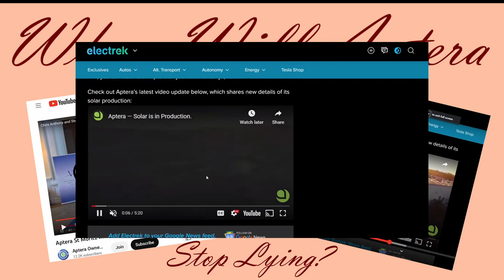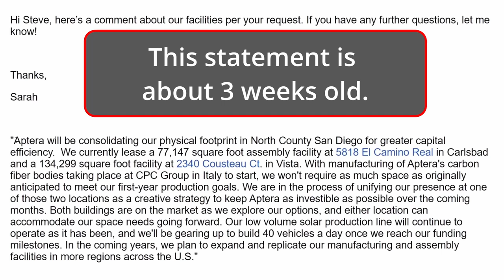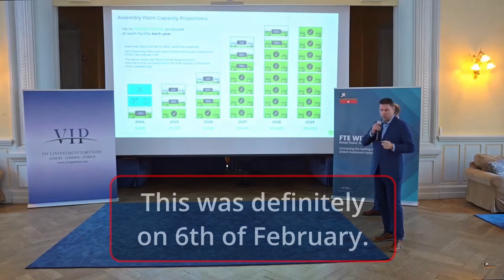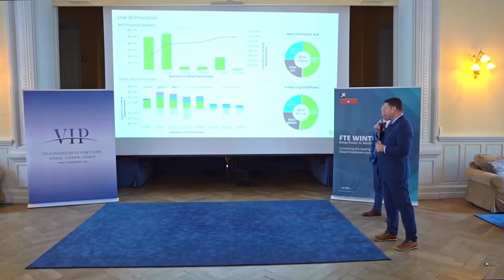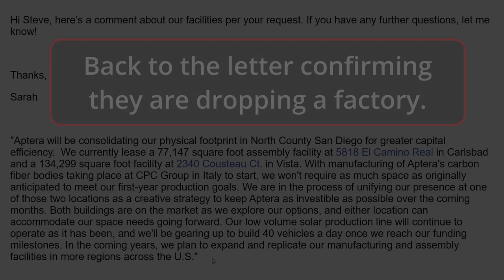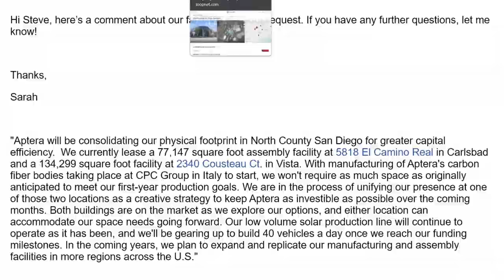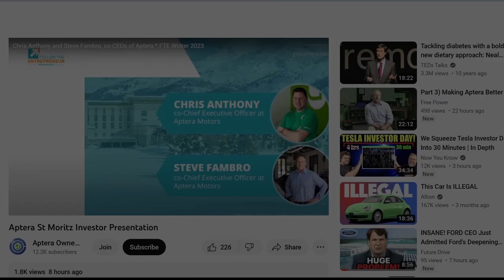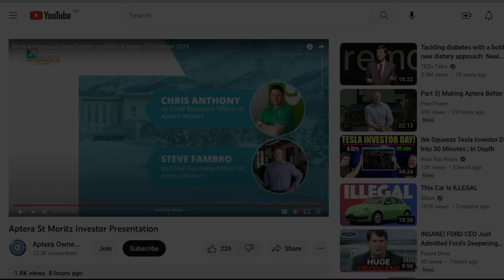Aptera I Still Lying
This one is ridiculous for any business to do - and if putting their sites up for rent is silly enough, the fact that they had two stories between them is highly suspicious, and someone up the top has to be lying. Since Chris is loose with the truth, I'll guess like the cretin does and say he knew the sites were both for lease before he said they were keeping two in California.